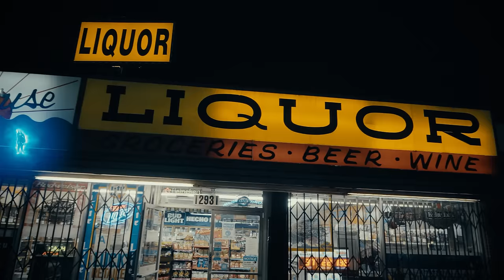Kamaiyah - Go Crazy (Official Video)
Listen to the single "Go Crazy". Out now!

Kamaiyahmusic.com